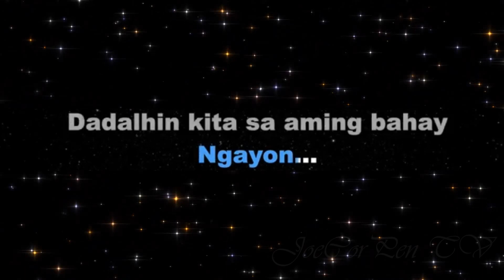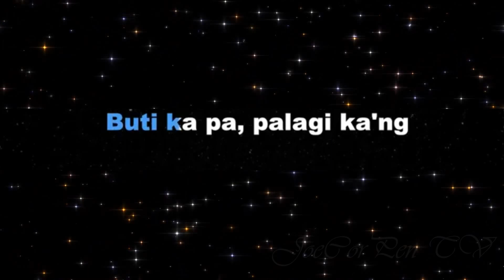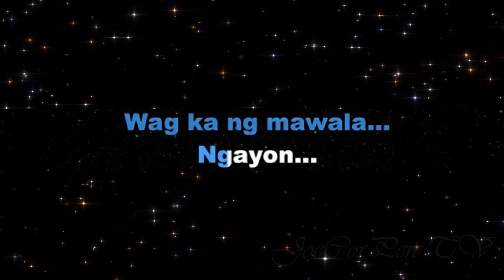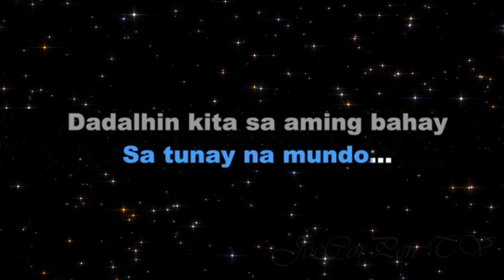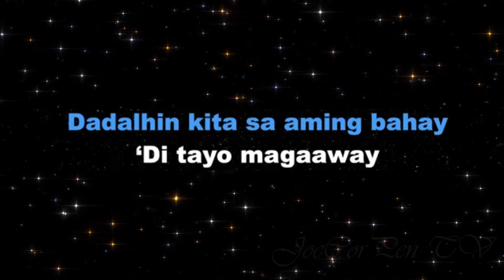Jopay by Mayonnaise - Karaoke_Piano Version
Jopay
Song by Mayonnaise

Palagi kitang pinapanood, nakikita
Jopay, pasensiya ka na
Wala rin kasi akong makausap at kasama

'Wag ka nang mawala ('wag ka nang mawala)
Ngayon

Buti ka pa, palagi kang masaya
Jopay, buti na lang
Nariyan ka, hindi na ako nag-iisa

Ngayon

Ngayon